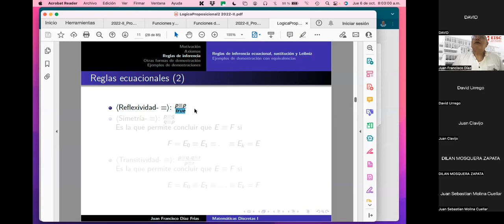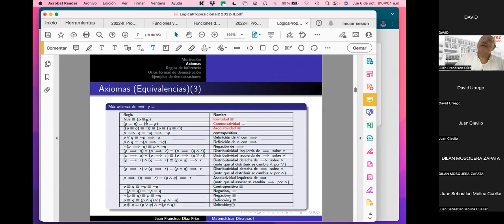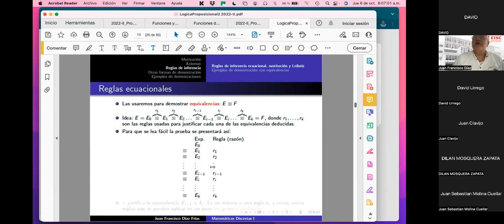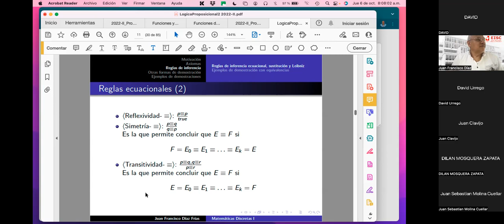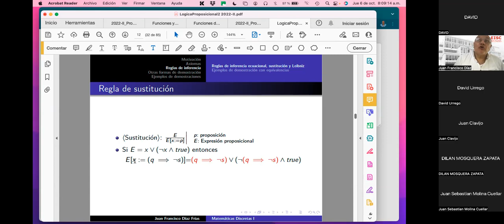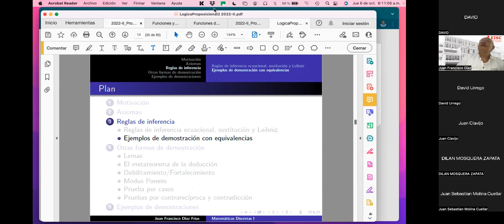7 Reglas de Inferencia Ecuacional II